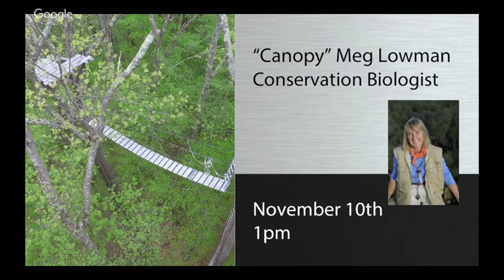Mark Devlin, Astrophysicist: JASON STEM Role Model Q&A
Mark Devlin is an Astrophysicist at the University of Pennsylvania. He designs and builds telescopes and instruments in order to study how the Universe evolved.